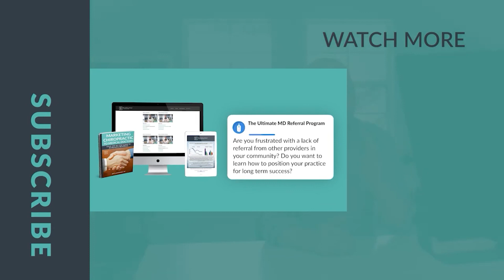Chiropractic Care's Role in Combating the Opioid Epidemic | Podcast Ep. 317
A new commentary from Medical Care highlights the role that chiropractic care can play in response to the opioid epidemic. Plenty of clinical pearls to use for patient and provider communication are available in today’s episode.

Episode Highlights-

Increased Utilization of Spinal Manipulation by Chiropractors to Tackle the Opioid Epidemic

Dr. Jeff Langmaid is a chiropractor, author, and speaker dedicated to advancing the chiropractic profession. He is the founder of The Evidence Based Chiropractor, the largest research-driven chiropractic communication service, and co-founder of @TheSmartChiropractor. Dr. Langmaid provides chiropractors with innovative tools, strategies, and insights to grow their practices and deliver exceptional care.

Featured in Yahoo Health, MSN Health, CBS, ABC, Prevention Magazine, and more, his work continues to elevate chiropractic in the modern healthcare landscape.

Your ultimate resource for:
✅ Practical business advice to elevate your practice

Join a growing community of chiropractors committed to delivering exceptional care and achieving long-term success.